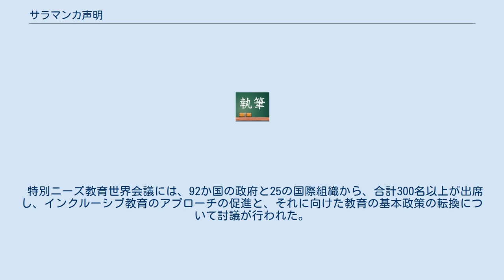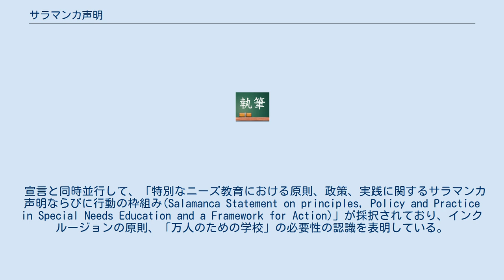サラマンカ声明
サラマンカ声明(サラマンカせいめい)、特別なニーズ教育における原則、政策、実践に関するサラマンカ声明とは、1994年6月7日から10日にかけ、スペインのサラマンカにおいてUNESCOとスペイン政府によって開催された「特別ニーズ教育世界会議：アクセスと質」(以後、特別ニーズ教育世界会議)において、6月10日に採択された宣言である。
 特別ニーズ教育世界会議には、92か国の政府と25の国際組織から、合計300名以上が出席し、インクルーシブ教育のアプローチの促進と、それに向けた教育の基本政策の転換について討議が行われた。
 国際連合が掲げる「万人のための教育(Education for All)」の目標実現にむけ、学校がすべての子どもたち、とりわけ障害児や移民など特別な教育的ニーズをもつ子どもたちに対応していくため、UNESCOをはじめ、その他の国連機関、専門機関、非政府組織、寄金提供機関の代表に加え、教育行政の高官、政策立案者らが出席した。
 宣言と同時並行して、「特別なニーズ教育における原則、政策、実践に関するサラマンカ声明ならびに行動の枠組み(Salamanca Statement on principles, Policy and Practice in Special Needs Education and a Framework for Action)」が採択されており、インクルージョンの原則、「万人のための学校」の必要性の認識を表明している。